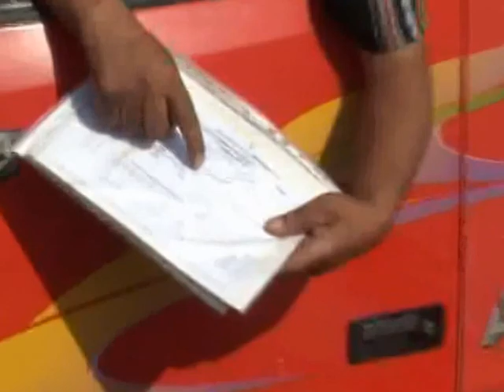İstanbul hadımköy hafriyat rantı